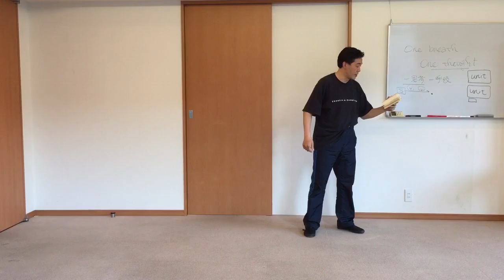今ならやれる⅔ ハムレット勉強会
くにさん